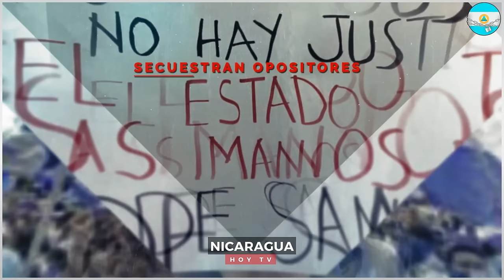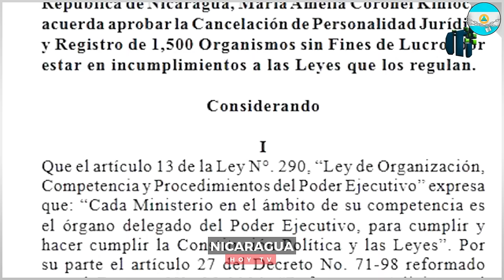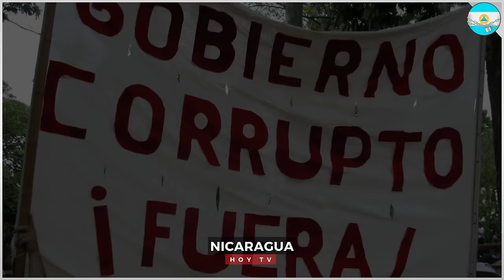🔴 Nicaragua 19 de agosto 2024, Ultimas Noticias de Nicaragua 19 de agosto 2024, DANIEL ORTEGA